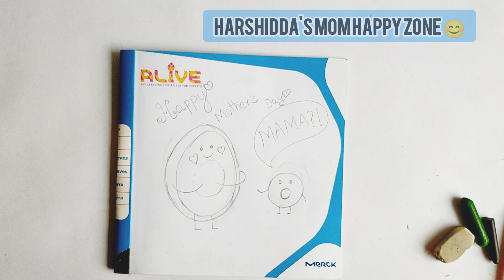easy mother's day drawing for kids